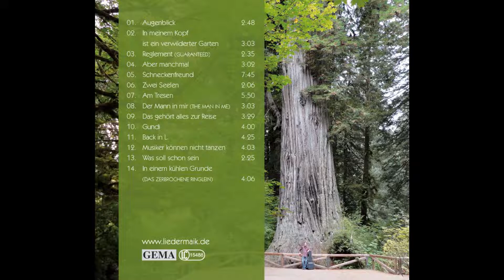In einem kühlen Grunde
Maik Göpel: „In einem kühlen Grunde“ (Das zerbrochene Ringlein)
von der CD „Lebenserwartung“
und dem gleichnamigen Abendprogramm
aufgenommen von Andreas Albrecht 2016
Akkordeon: Silvia Göpel

Bearb.: Göpel